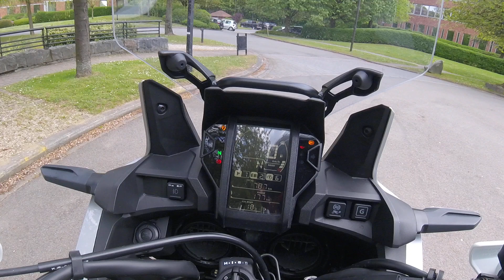Le trail est-il la solution? Ep 2: Honda Africa Twin DCT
Le trail est-il la solution, part 2